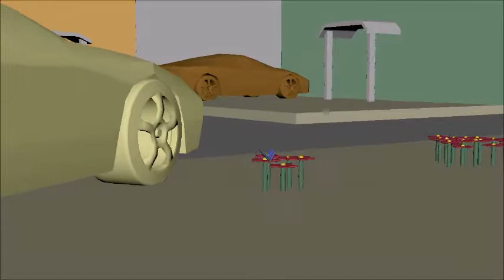Godzilla layout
This is my first attempt to create a layout, with camera sequences and sound effects. The tank is a model that I never finished to build ahah